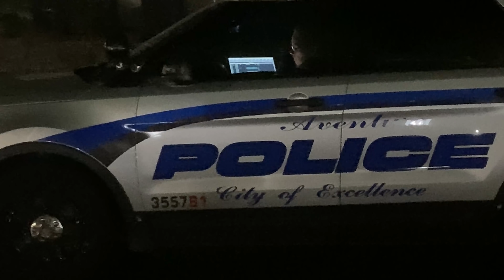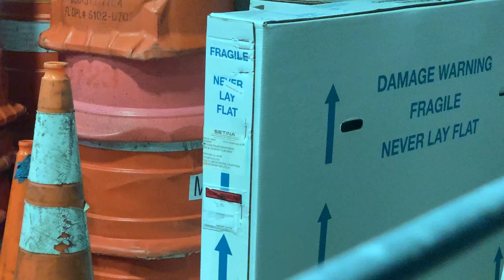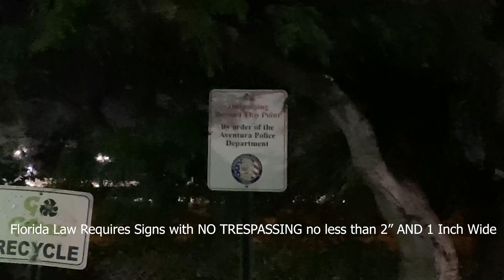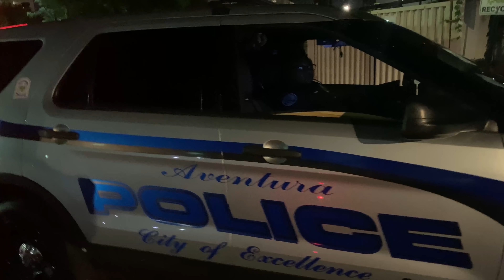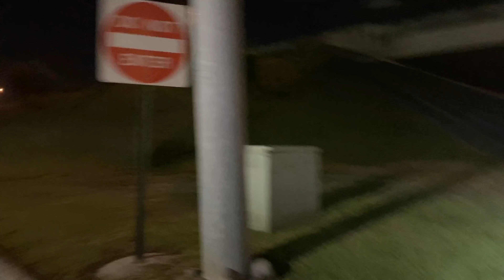Is officer safety real? Or to control law abiding citizens Adventura Police Department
Officers, safety is paramount when working Here I recommend the following:

1. Turn your brightness down
2. Use the night mode on the PC
3. Consult with yout training team about keeping a window down to hear whats going on around you if attention is taken away like this.
4. if someone is filming they're usually curious or protecting the citizen you're with, don't be alarmed at a camera.